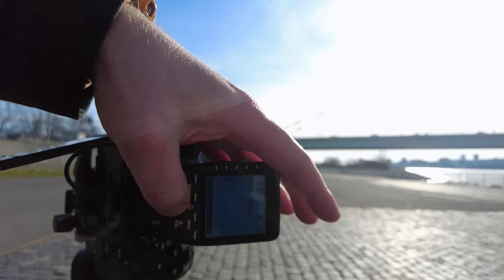Global Shutter verändert ALLES - Blitzen gegen die Sonne 📷 Krolop&Gerst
In diesem Video sind Martin und Oli mit der Alpha9III am Rhein und Blitzen gegen die Sonne. Möglich ist das durch den revolutionären Global Shutter der Alpha9III. Die Welt des Blitzens wird komplett auf den Kopf gestellt!
INFOS zu unserem SETUP